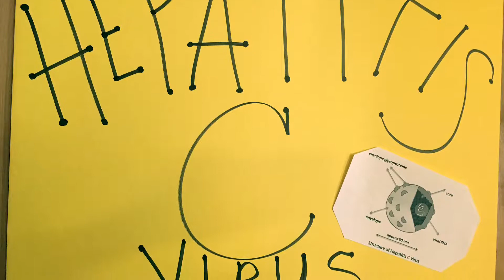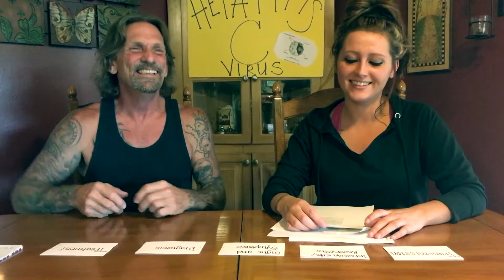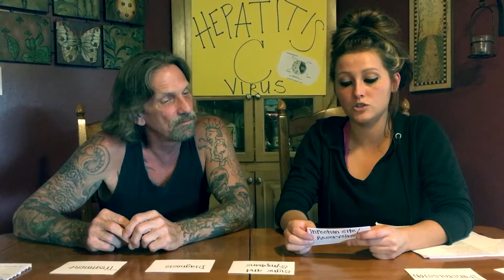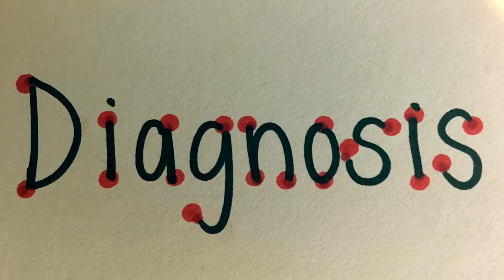Hepatitis C Presentation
By Candace Batz